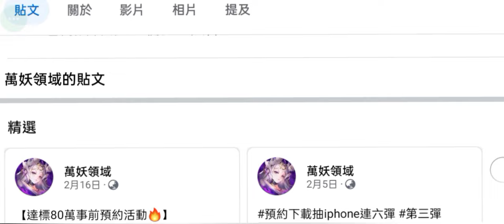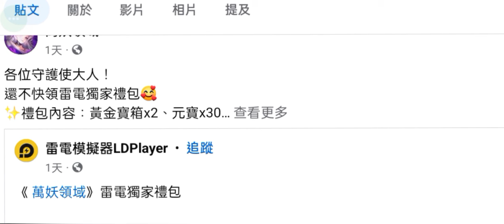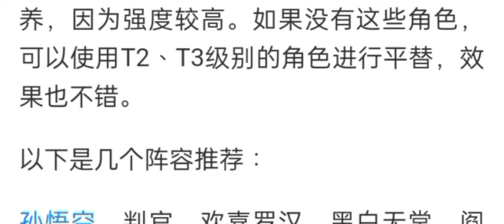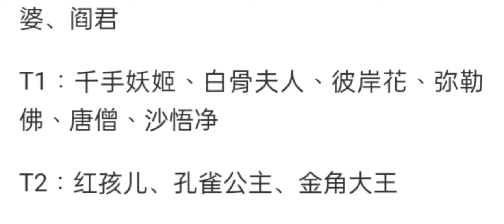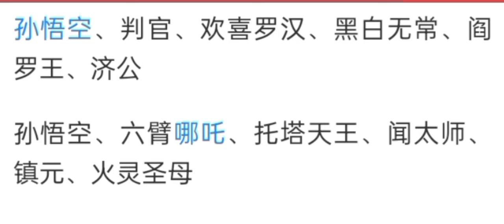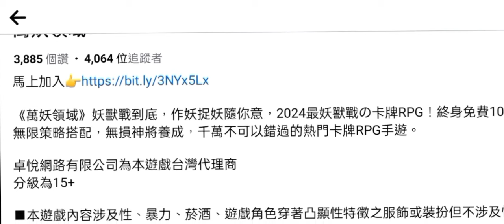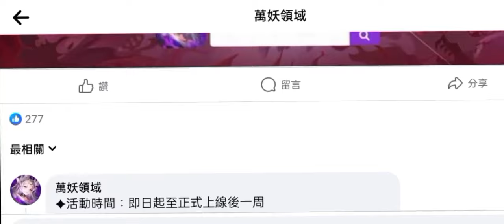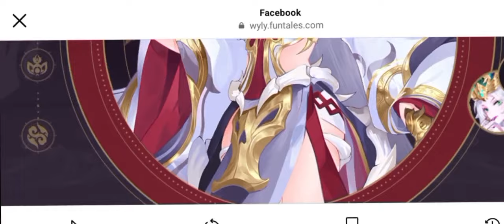旭哥手遊攻略 萬妖領域 最強隱藏神角免費拿+史上最多禮包碼序號 必拿首抽無限抽+官方認證T0最神陣容